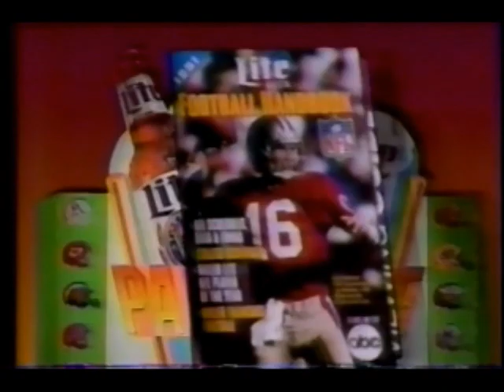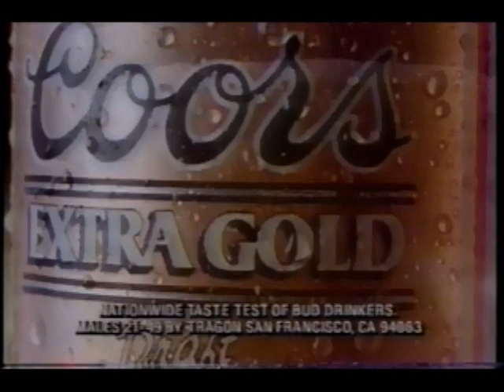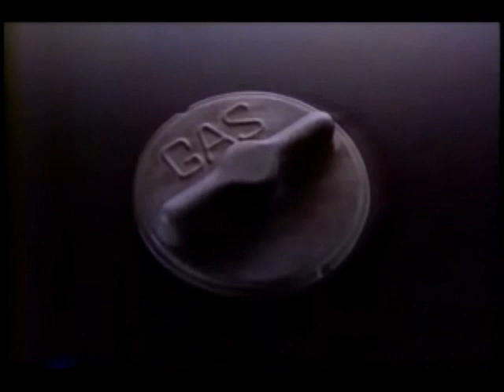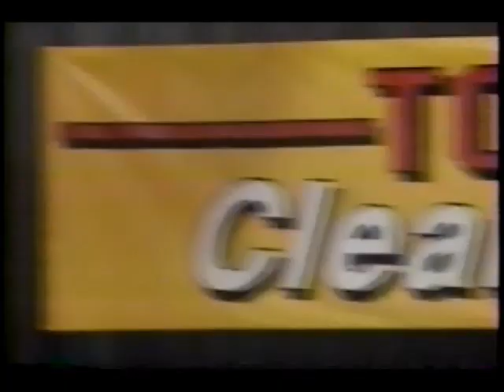August 26, 1991 commercials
Taken from a rerun of the Jeopardy! College Championship off WJLA.

1. Hebrew National beef franks (most)
2. Live with Regis & Kathie Lee promo
3. WJLA/Redskins Ultimate Football Fantasy on News 7 promo
3. Marlo Mattress Express
4. National Capital Area Jeep/Eagle Dealers
5. Coors Extra Gold
6. Mitsubishi Expo
7. McDonald's
8. WJLA We're 7 For Education: National Board For Professional Teaching Standards
9. Keebler Pizzarias
10. Energizer
11. Kellogg's Fun Pak cereals
12. Amoco
13. Pizza Hut
14. Oprah Winfrey promo
15. WJLA News 7 at 6 promo
16. Local Toyota dealers
17. Mitsubishi Eclipse
18. The Joan Rivers Show promo bumper
19. WJLA News 7 update
20. Geraldo general promo